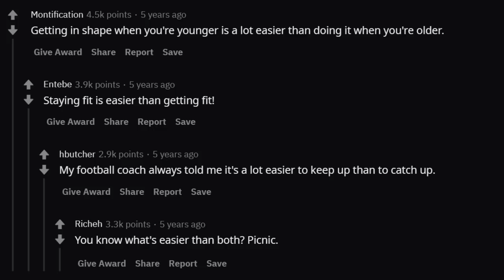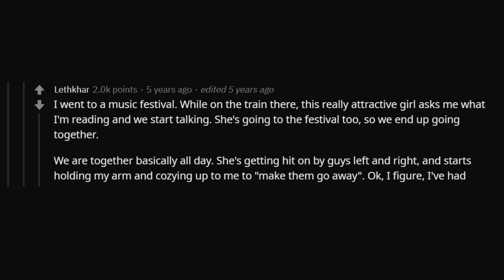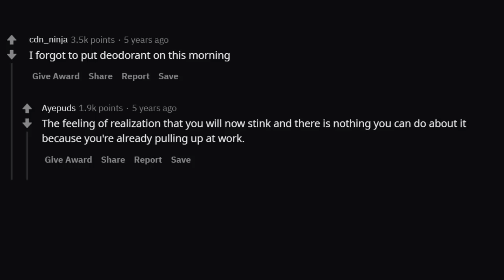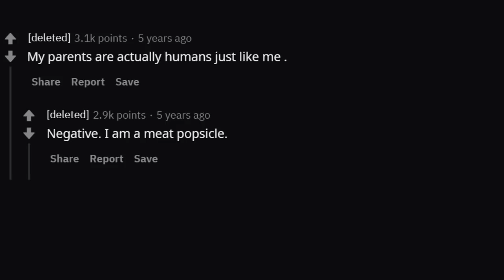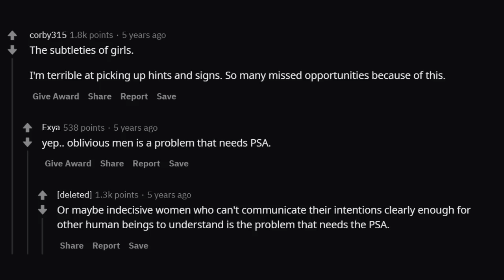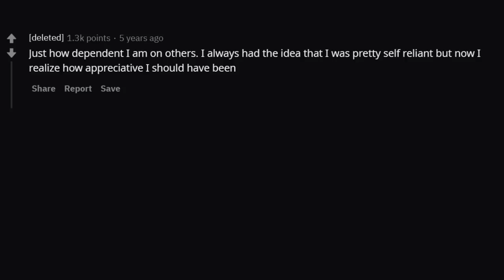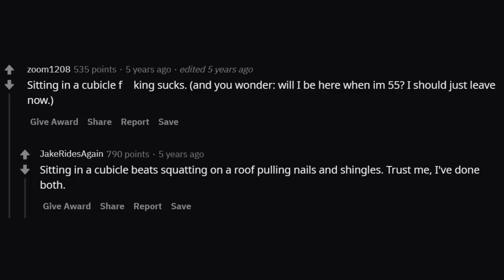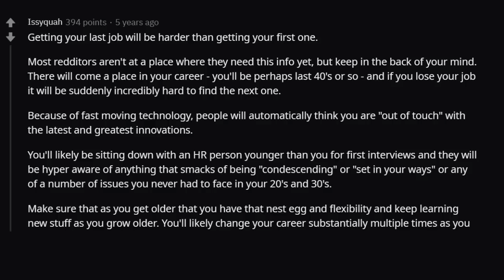Things That Are Too Late When You Realized (r/AskReddit)